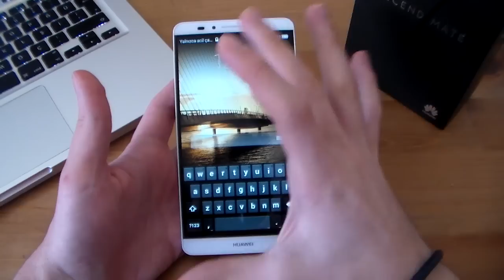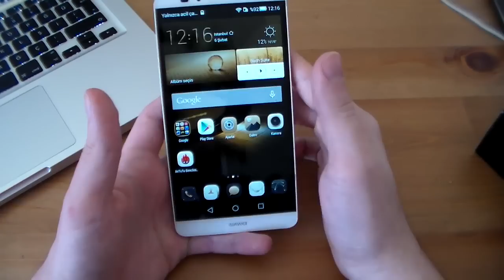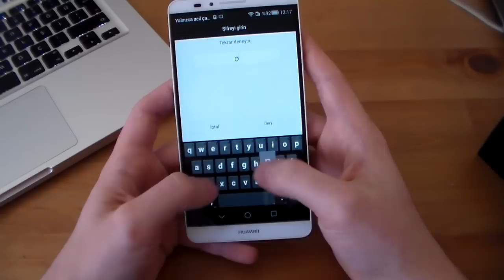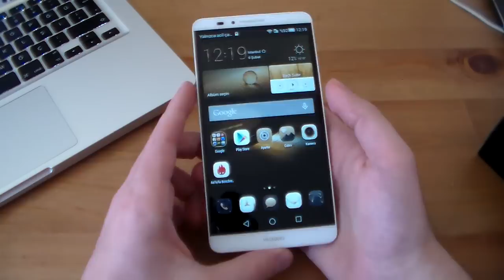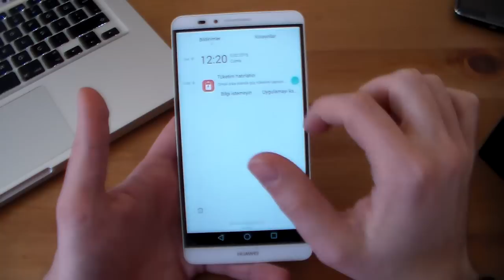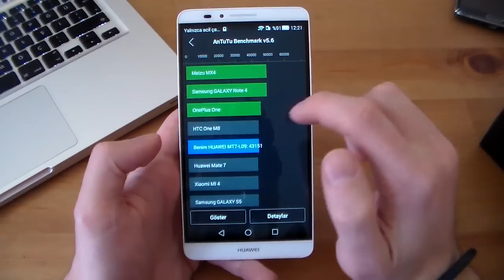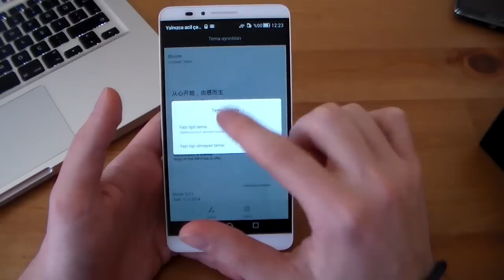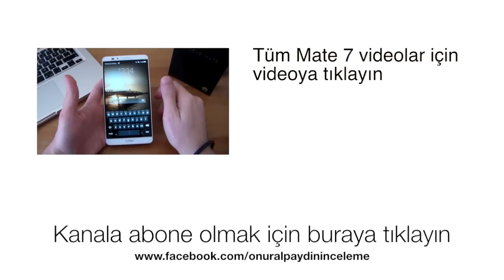Huawei Ascend Mate 7 TÜRKÇE İnceleme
Huawei son zamanların ivmesi yüksek markalarından birisi. Mate 7 versiyonu ise incelemeye değer olanlardan.
Cihazın 2 modeli var. Birisi Gold modeli, diğeri normal modeli.
Gold modeli daha üstün özelliklere sahip.
3gb RAM ve 32 gb bellekle gelen cihaz çift sim özelliğine sahip.
Öte yandan diğer modeli, 2 gb RAm ve 16 gb belleğe sahipken diğer SİM yerini micro SD karta bırakıyor.